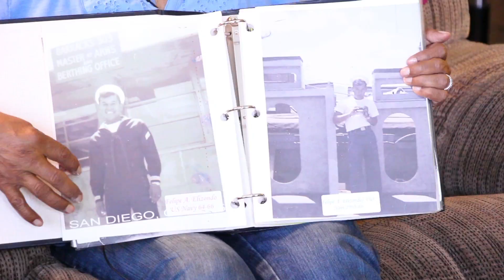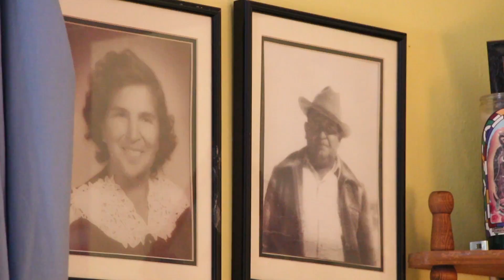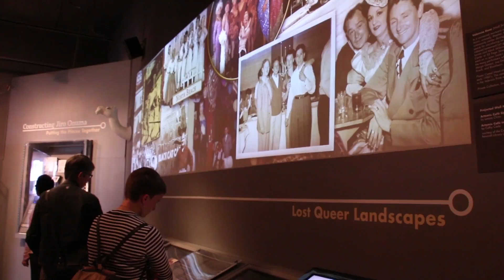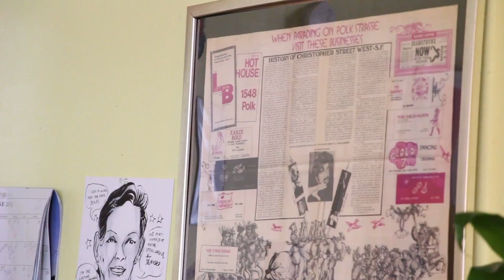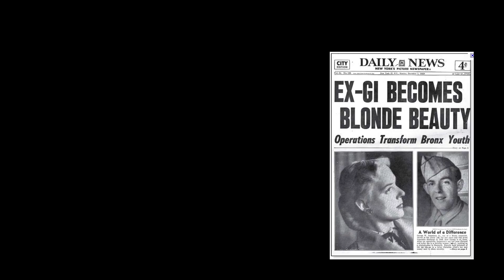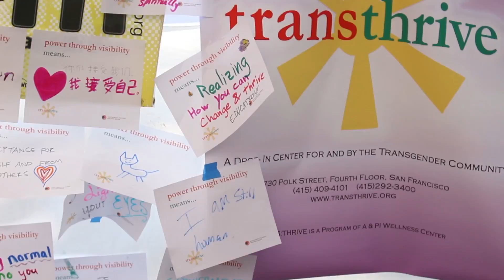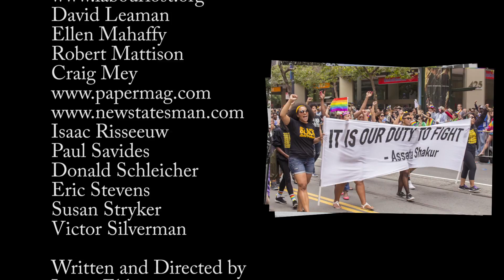TLGB Documentary Short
TLGB is a documentary short that details the transgender community’s involvement in the beginning of the queer movement, as well as the struggle for recognition within the queer community. The story is told through the help of trans activists Felicia Elizondo, the 2015 Lifetime Achievement Grand Marshal for San Francisco Pride, Cecilia Chung, Senior Strategist for the Transgender Law Center, Sam Berliner, a trans-focused filmmaker, and Roberta Brouhard, a volunteer at the San Francisco LGBT Community Center. From an opening scene at the 2015 San Francisco Trans March to City Hall lit up with the colors of the transgender pride flag, TLGB makes a statement regarding transgender oppression found within the queer community.